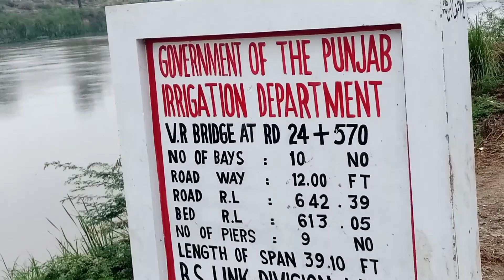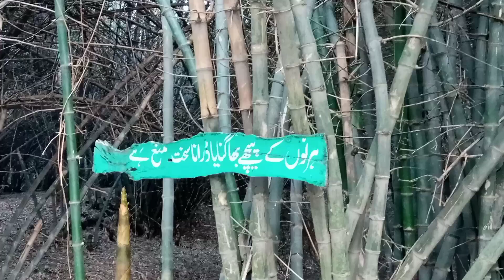picnic vlog || hum gaey Rana resort ⛵ || Lahore ka sb se Pyara safari park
Hello everyone 🤗
This is tani and you are watching Dani n tani channel
We are a middle class family. N proud of it .
We have two kids
You can see our live style n daily routine.
Different area of Pakistan.
My work routine.
How I managed without helpers.
How I work in a small kitchen.
How I leave with me two little kids.
How my husband show his ove to us
And many more
Last bit not least
My reviews about online perchasing.
Afford products reviews
Afford restaurant in Lahore Pakistan.
baby_meerabkhan

baby_meerabkhan